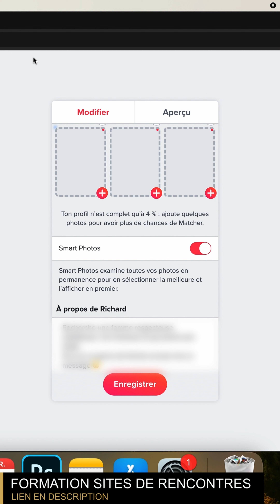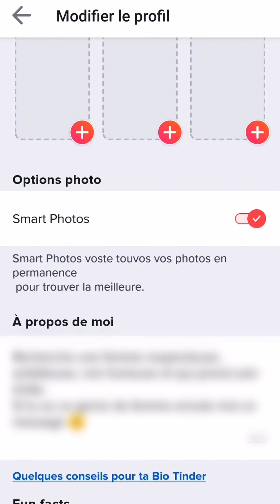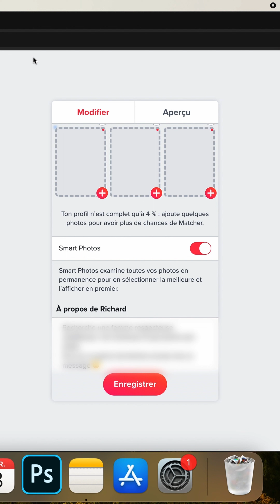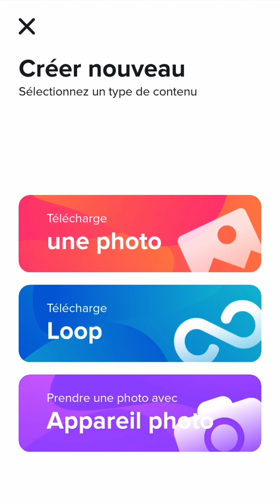Vidéo Tinder Loops : c'est quoi et faut-il l'utiliser sur son profil ?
Le lien pour vous inscrire gratuitement à Meetic (alternative à Tinder)
Le lien pour vous inscrire gratuitement à Disons Demain (Meetic +50 ans)

TINDER est une marque déposée et enregistrée exclusivement par Match Group, LLC et est utilisée avec leur autorisation.